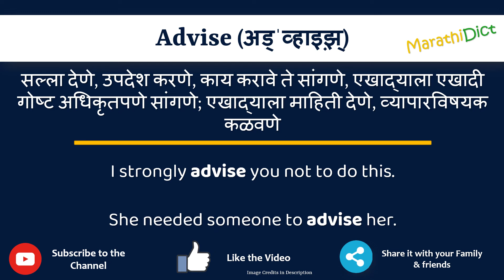Advise Meaning in Marathi | Advise म्हणजे काय | Advise in Marathi Dictionary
या व्हिडिओमध्ये तुम्हाला मराठीत Advise चा अर्थ समजेल आणि Advise चा उच्चारही शिकाल. याचा अर्थ तुम्ही Advise चा अर्थ जाणून घ्याल तसेच Advise कसे उच्चारता येईल, Advise म्हणण्याचा योग्य मार्ग कोणता आहे.

तर Advise शब्द फक्त एका मिनिटात शिका.

उदाहरणांसह Advise समजून घेऊ.